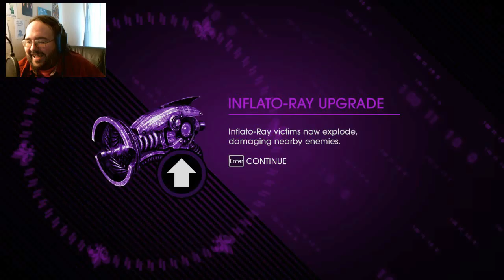BLOWING OFF STEAM | Saints Row IV #14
Pierce has noticed The Boss has some extreme stress issues and suggests some ways to relieve the stress!

Being trapped in a nightmare simulation and watching Earth explode WILL raise your stress levels, after all.

Elizabeth Cody
David A. Scott, Jr.
Timothy Sheridan
Ricky Temple